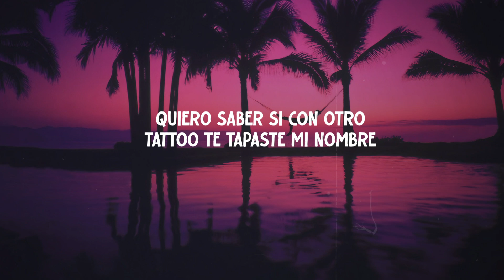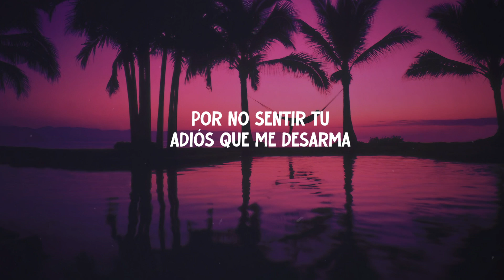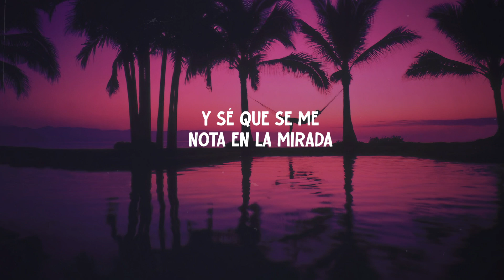Becky G, Angela Aguilar, Leonardo Aguilar - POR EL CONTRARIO ( Letra/Lyrics)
(Letra):
[Verso 1: Becky G & Leonardo Aguilar]
Si se supone que ya te olvidé, que lo de nosotros ya descansa en paz

[Coro: Ángela Aguilar & Becky G]

Lai-la-la, la-la-la
Ah
Lai-la-la, la-la-la
Na-na-na-na
Na-na-na-na
Ah-ah
Oh, woh
Na-na-na

Yo por el contrario
Por El Contrario